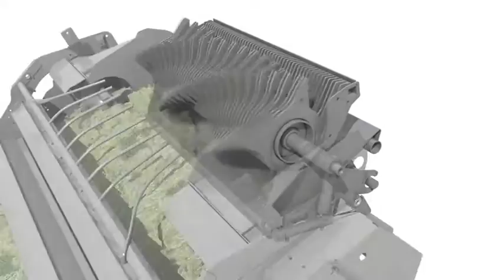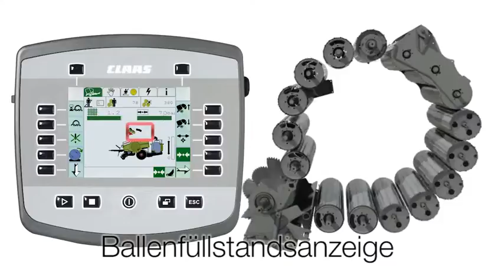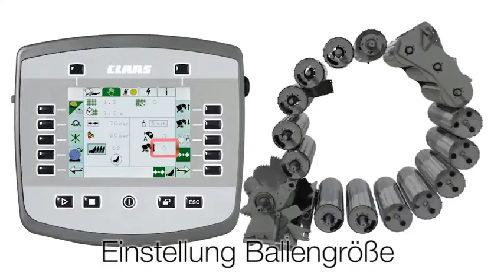CLAAS Rollant 455 UNIWRAP im Einsatz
Einsatz und Animation CLAAS ROLLANT 455 UNIWRAP